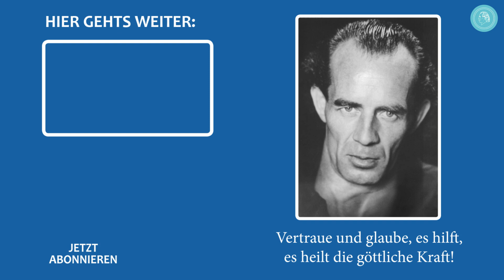Heilung von Migräne und depressivem Erschöpfungszustand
Seit 1999 litt Florence Atekessim aus Togo unter heftigen, stechenden Kopfschmerzattacken. Die Ärzte diagnostizierten Migräne. Aufwändige Behandlungen durch verschiedene Ärzte und Kliniken brachten keinen Erfolg. 2001 kamen Schlafstörungen und Atemnot hinzu. Ihr Zustand verschlechterte sich immer mehr. 2005 hörte ihr Mann, der selbst Arzt ist, vom Bruno Gröning-Freundeskreis und besuchte Anfang 2006 eine Tagung in Ghana. Zuhause erzählte er seiner Frau davon, in der Nacht konnte sie wieder durchschlafen, und am nächsten Tag waren die Beschwerden verschwunden. Hier berichtet ihr Mann die Heilung aus seiner Sicht.

Der Bruno Gröning Freundeskreis ist eine internationale Organisation für Hilfe und Heilung auf dem geistigen Weg. Eine Medizinisch-Wissenschaftliche Fachgruppe prüft die Berichte von Heilungen.